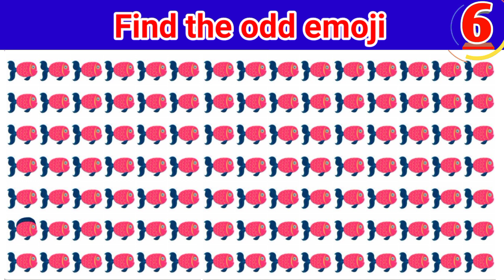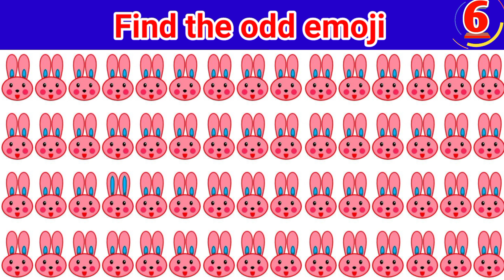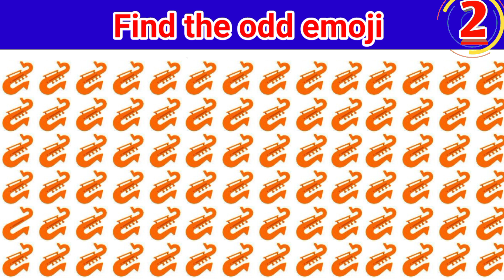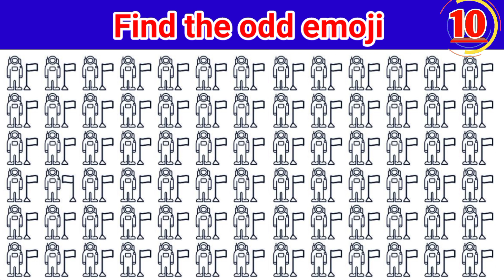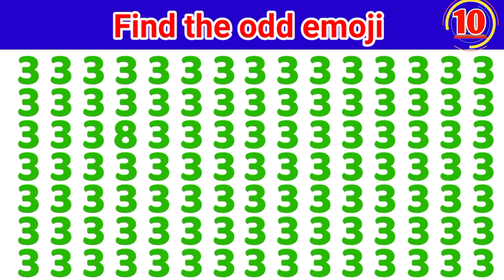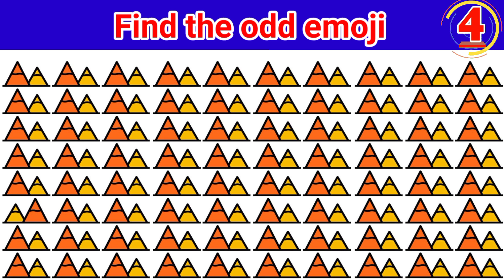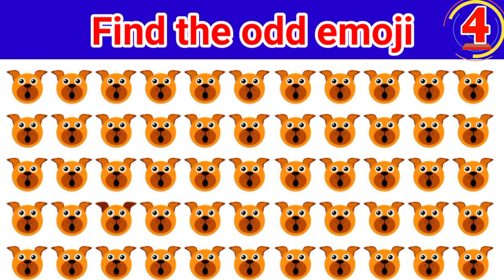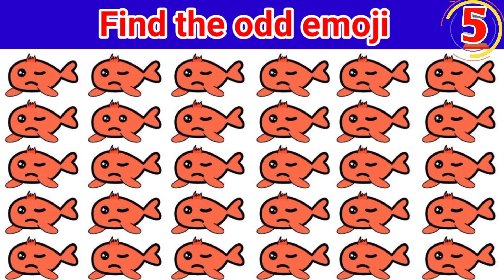FIND THE ODD EMOJI OUT in this Odd Emoji Quiz 023 || Odd One Out Puzzle|| Find The Odd Emoji Quizzes